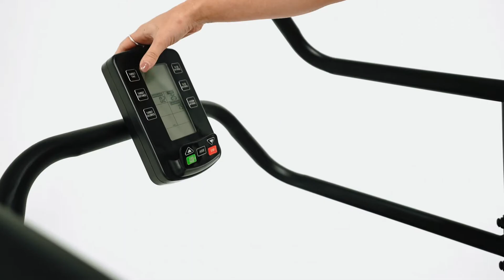FreeForm Cardio FreeRunner Curved Manual Treadmill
The Freeform FreeRunner is an excellent entry-level curved manual treadmill for those looking to increase their fitness level and improve running technique and posture. Built to handle even the most intense workouts, the Freeform FreeRunner offers 4 levels of magnetic resistance and 7 workout modes, all without plugging into the wall!